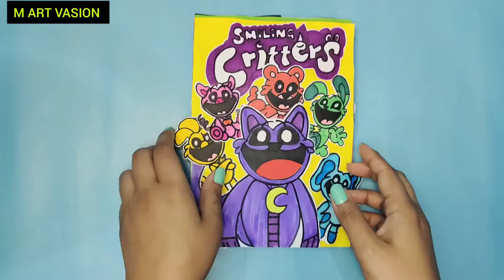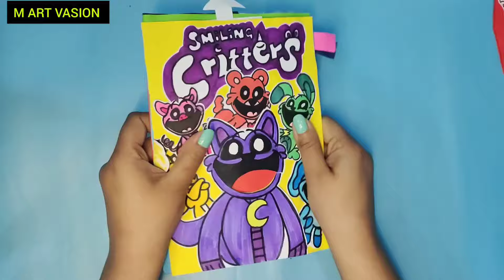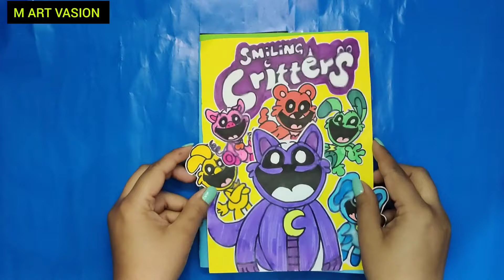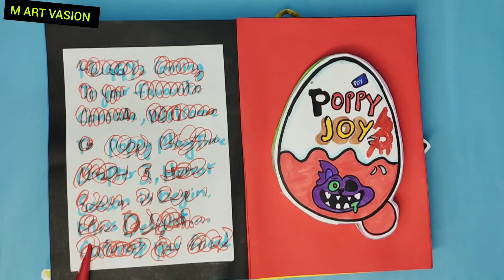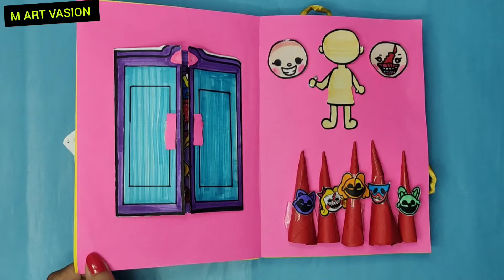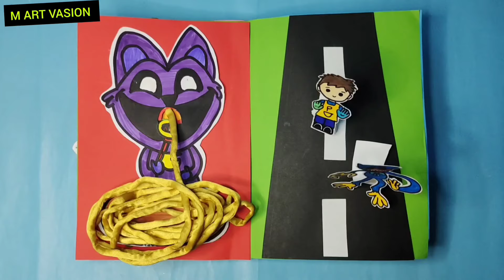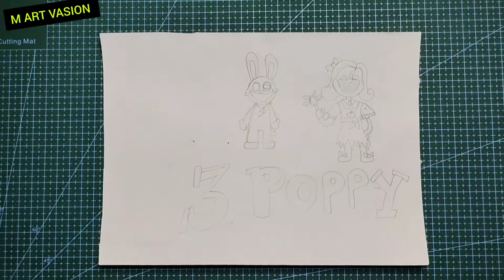POPPY PLAYTIME CHAPTER 3 GAME BOOK!🐱🧼🎁+ Poppy Playtime 3 SMILLING CRITTERS Game Book🐶😱Horror Game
In this video learn how to make DIY POPPY PLAYTIME CHAPTER 3😈 VS POPPY PLAYTIME CHAPTER 3💀 GAME BOOK 🧼🐱+ MISS DELIGHT SQUISHY BLIND BAG! | NIGHTMARE CATNAP & Miss Delight SQUISHY |Huggy wuggy , Catnap,Dogday Death, Miss Delight, Mommy Long legs Game Book |GameBook 📚 Of Poppy Playtime Chapter 3 |Making Poppy Playtime Chapter 3 Game Book +Smilling Critters Squishy Paper Play |DIY Poppy Playtime Blind Bag! |Easy Step by Step tutorial.

Track: Spy, Game world, Action in the city